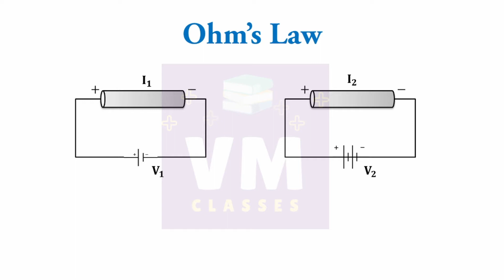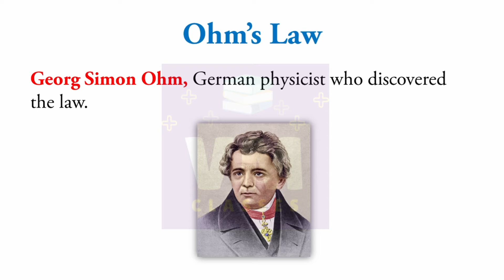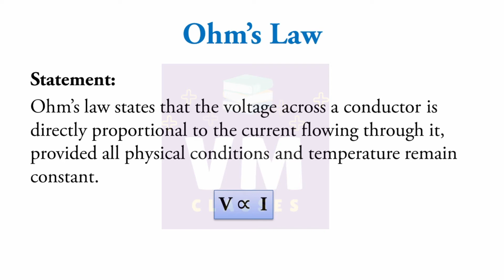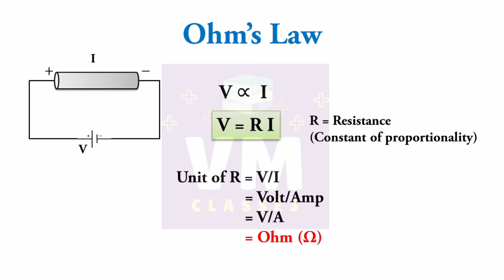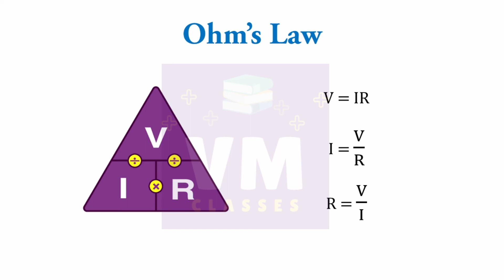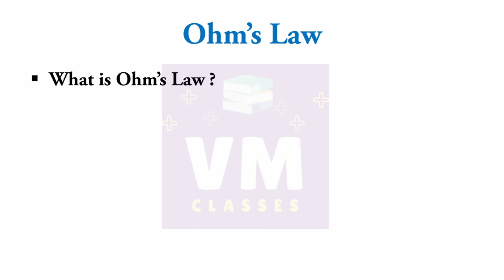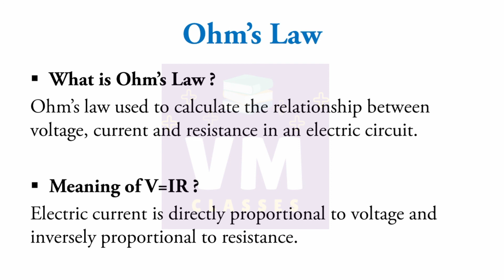Ohm's Law in Hindi | Class 10 | Class 12 | Basic Electrical Engineering | Interview Question | Laws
Ohm's Law in Hindi
Basic Electrical Engineering
Basic Electrical Laws
Interview Question